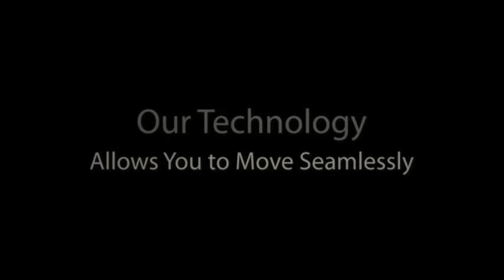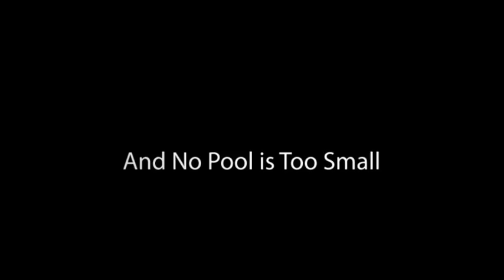Swimming Pool Company Atherton Redwood City San Marin San Mateo San Carlos Santa Rosa Sonoma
Custom Swimming Pool Design ,Pool Construction, Pool Remodeling Contractor, Swimming Pool Renovation Atherton , Premier Pools & Spas is an Award winning San Mateo County , Sonoma , Marin , Custom Swimming Pool Builder, pool contractor. Swimming Pool Company

Atherton Belmont Brisbane Burlingame Colma Daly City East  alo Alto Foster City half Moon Bay Hillsborough Menlo Park Millbrae Pacifica Portola Valley Redwood City San Bruno San  Carlos San Mateo South San Francisco Woodside   Broadmoor Burlingame Hills El Granada Devonshire Emerald Lake Hills Highlands-Baywood Park Kings Mountain La Honda Loma Mar
Menlo Oaks Montara Moss Beach North Fair Oaks Pescadero Princeton-by-the-Sea San Gregorio Sky Londa West Menlo  Park Cloverdale Cotati Healdsburg Petaluma Rohnert Park Santa Rosa Sebastopol Sonoma Windsor Agua Caliente Asti Bloomfield Bodega Bodega Bay Bodega Harbour Boyes Hot  springs Bridgehaven Buena Vista Cadwell Camp Meeker Carmet Carneros Cazadero Cozzens Corners Cunningham Diamond A Ranch Duncans Mills El Bonita El Verano Eldridge Fetters Hot Springs -Agua Caliente Forest Hills Forestville Freestone Fulton The Geysers Geyserville Glen Ellen Graton Guerneville Guernewood Park-East Guernewood-West  uernewood Hacienda Hessel Hilton Hollydale Jenner Jimtown Kellogg Kenwood Knowles Corner Korbel Lakeville Larkfield- ikiup Lytton Mark West Mark West Springs Mercuryville Mesa grande Mirabel Heights Mirabel Park Mission Highlands Monte  risto Monte Rio Montesano Noel Heights Northwood Oakmont Occidental Odd Fellows Park Penngrove Rio Dell Rio Nido Rolands Roseland Russian River Terrace Salmon Cree Schellville Sea Ranch Serena del Mar Soda SpringsSummerhome Park Temelec Two Rock Valley Ford Venada Vacation Beach Villa Grande Vineburg San Rafael Corte Madera Tiburon Belvedere Sausalito Fairfax Mill Valley Larkspur San Anselmo Terra Linda Novato Hamilton Ignacio Muir Beach Stinson Beach Bolinas Belvedere Bolinas
Corte Madera Dillon Beach Dogtown Fairfax Inverness Inverness Park Kentfield Lagunitas-Forest Knolls Larkspur Greenbrae Marshall Mill Valley Strawberry Tamalpais- homestead Valley Muir Beach Nicasio Novato Bel Marin Keys Black Point-Green Point Hamilton Ignacio Olema Point Reyes  station Ross San Anselmo Sleepy Hollow San Geronimo San  rafael Lucas Valley-Marinwood Las Gallinas Santa Venetia Sausalito Marin City Stinson Beach Tiburon Tomales Woodacre